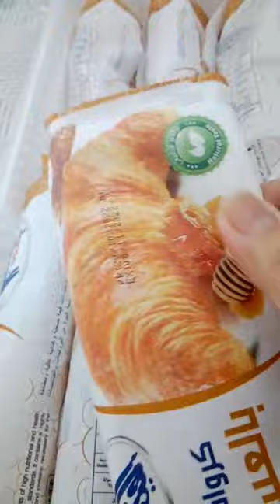Honey Croissant 💥 Satisfying sound 💥satisfying